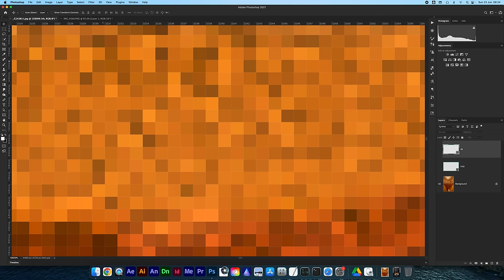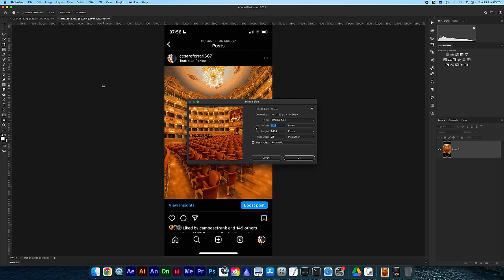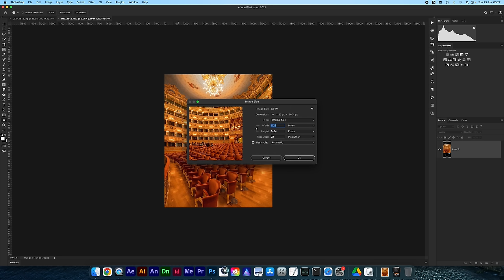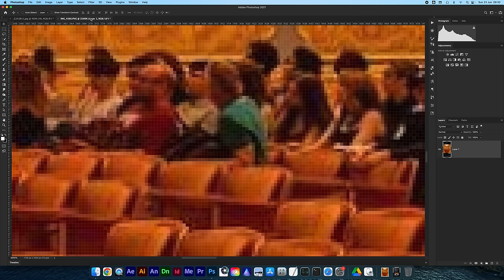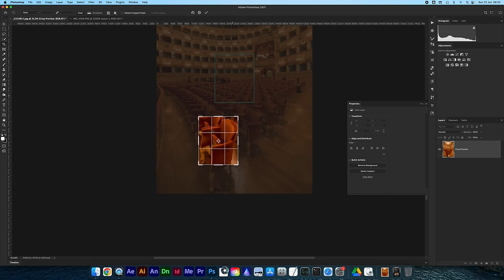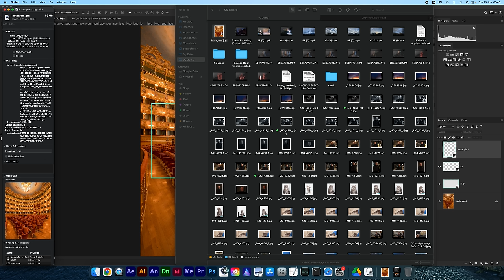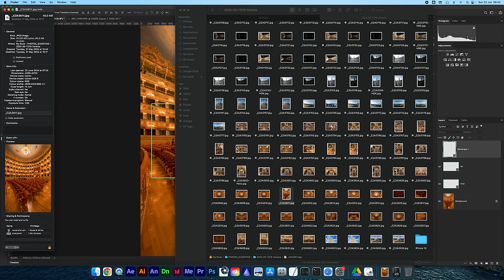BASTANO 12 MEGAPIXEL? Vuoi Foto più Leggere? NON SERVE Fotocamera ad Alta Risoluzione per Instagram!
Hai davvero BISOGNO di TANTI MEGAPIXEL per le foto? O meglio averne pochi? Oggi cerchiamo di capirci qualcosa insieme!

In questo video, affrontiamo la domanda: bastano 12 megapixel per fare foto di qualità? Analizziamo l'importanza della risoluzione e dei megapixel nella fotografia moderna, soprattutto per l'uso sui social media come Instagram. Scopriremo che non è necessario avere una fotocamera ad alta risoluzione per ottenere foto fantastiche.

A Cosa Servono i Megapixel?
Molti si chiedono a cosa servono i megapixel e se è necessario avere fotocamere con risoluzioni estreme come 40, 60 o addirittura 100 megapixel. La verità è che la risoluzione e i megapixel sono importanti, ma non sempre sono determinanti per la qualità finale delle immagini, soprattutto quando si tratta di condivisione online.

Risoluzione e Megapixel: Quanto Basta per Instagram?
Quando si parla di risoluzione per Instagram, spesso ci preoccupiamo inutilmente di avere sensori ad alta risoluzione. Le piattaforme social comprimono le immagini, quindi avere una fotocamera da 12 megapixel è spesso più che sufficiente. Le foto risultano più leggere e sono più facili da caricare e condividere.

Foto Più Leggere, Foto Dettagliate
Foto leggere non significa necessariamente perdere in qualità. Un sensore da 12 megapixel può offrire immagini dettagliate senza appesantire troppo i file. Questo è particolarmente utile per chi scatta molte foto e vuole mantenerle organizzate senza occupare troppo spazio.

Fotocamera Megapixel: Quello che Serve per il 2024
Nel 2024, la fotografia non è più solo una questione di avere il maggior numero di megapixel. Ti serve alta risoluzione solo se intendi stampare in formati molto grandi o fare ritagli estremi. Per la maggior parte degli usi quotidiani e social, 12 megapixel sono sufficienti. Capire quanto pesano le foto può aiutarti a gestire meglio i tuoi archivi digitali.

Sensore Megapixel e Fotografia Moderna
Un sensore megapixel da 12 può competere con quelli di 40 o più megapixel in molte situazioni, grazie ai miglioramenti nelle tecnologie del sensore e della lente. Scopriremo come fare foto nel 2024 senza bisogno di alta risoluzione, sfruttando al massimo le fotocamere moderne che offrono un eccellente equilibrio tra qualità dell'immagine e dimensioni del file.

Risoluzione per Instagram
Consideriamo alcuni dispositivi comuni e la loro risoluzione in megapixel. Questo ti aiuterà a capire se ti serve davvero un'alta risoluzione o se una fotocamera con meno megapixel può fare al caso tuo.

*Cerchiamo di capire con due numeri*
Dispositivo – Risoluzione (pixels) – Megapixels
iPhone 15 Pro – 4032 x 3024 – 12.1
iMac 27" – 5120 x 2880 – 14.7
TV 4K – 3840 x 2160 –8.3
Canon R100 – 6000 x 4000 – 24.0

Non Ti Serve Alta Risoluzione per Instagram
Alla fine, per condividere foto su Instagram e altre piattaforme social, non ti serve alta risoluzione. Concentrati su come fare foto nel 2024 con le fotocamere che hai, ottimizzando la luce, la composizione e la post-produzione per ottenere i migliori risultati. Ricorda che la fotografia nel 2024 riguarda più l'arte della foto che la pura tecnologia.